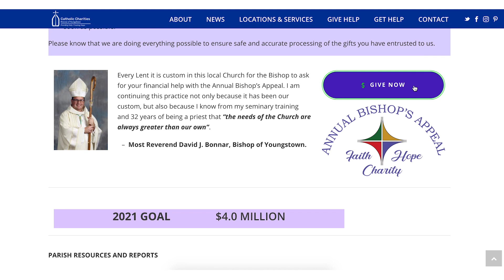2021 Annual Bishop's Appeal message from Bishop David Bonnar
Join us in supporting the 2021 Annual Bishop's Appeal! Bishop David Bonnar speaks about the importance of the Annual Bishop's Appeal and its impact on our ministry to those in need throughout the six counties of the Diocese of Youngstown. For more information and to make a gift online, visit DOY.org.